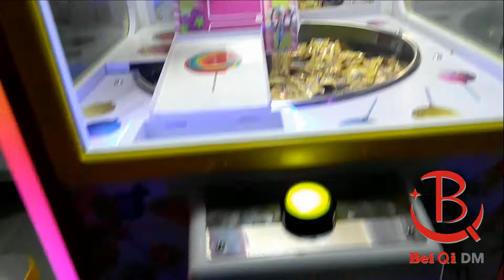swing kiddie ride sugar digging vending game machine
Guangzhou Beiqi Technology Co. Ltd.
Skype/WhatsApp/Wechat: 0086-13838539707